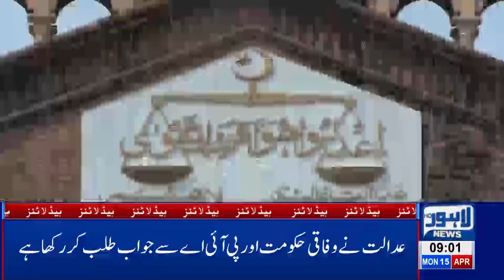NAB summons Hamza Shehbaz in assets beyond means case | 09 AM Headlines - 15 April | Lahore News HD